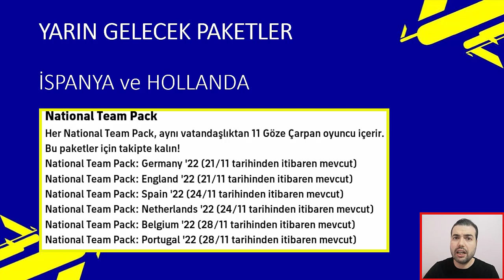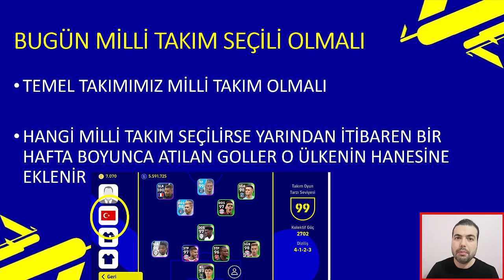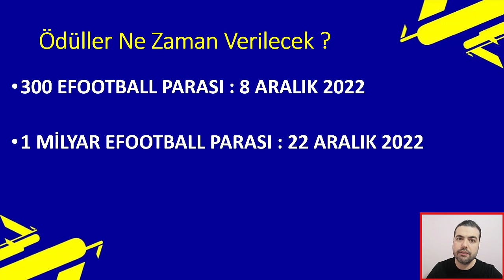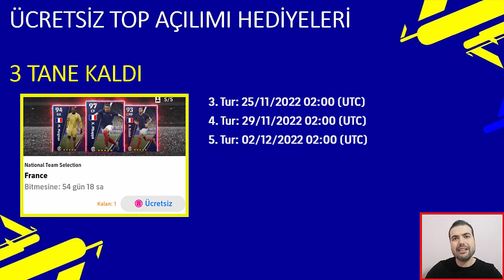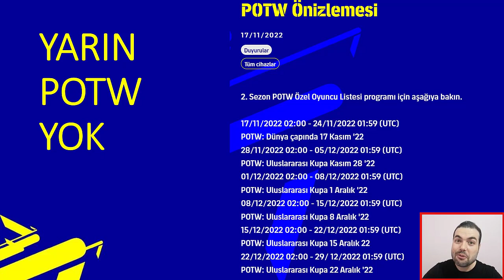BUGÜN SON GÜN ! TAKIM SEÇMEYİ UNUTMAYALIM ! YARIN NELER GELECEK (eFootball 2023 Mobile & Konsol )